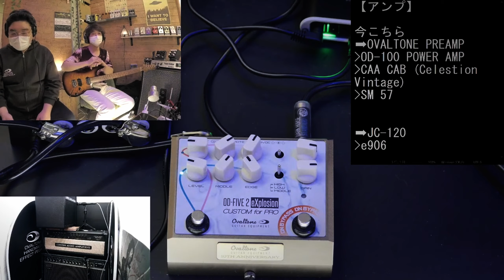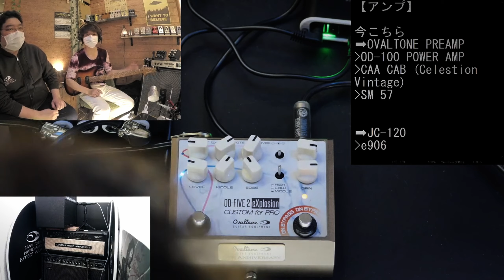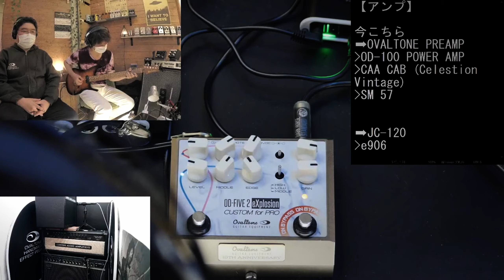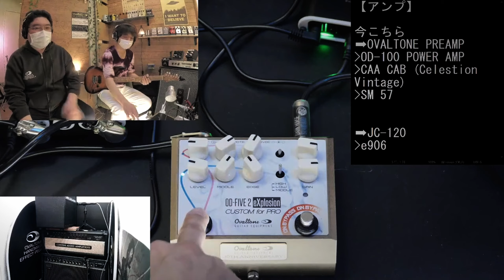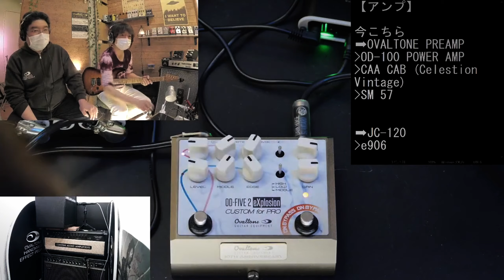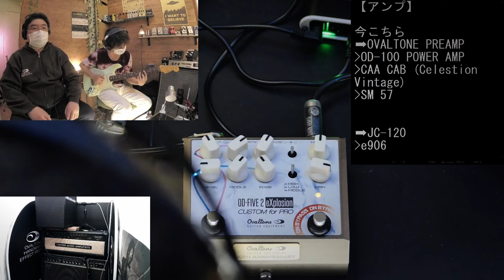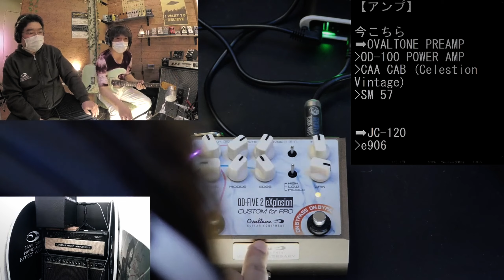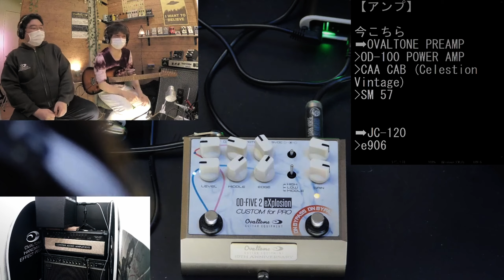【アーカイブ 1/3】OD-FIVE 2 eXplosion CUSTOM for PRO 発売記念配信 / ゲスト 佐々木秀尚 氏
2021/11/30に行われた生配信の3分割アーカイブの１番目です。
本製品開発協力者でありますギタリスト佐々木秀尚氏をお招きし、OD-FIVE 2 eXplosion　” CUSTOM for PRO ” の音出しやセッティング、デモ演奏等をお送りしました。